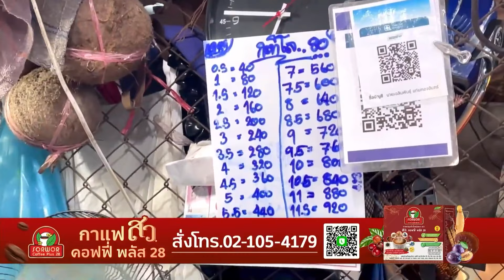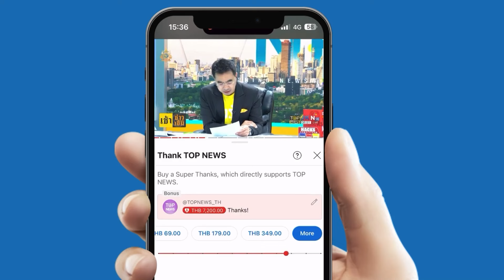ตะลึงตู้เซฟ "แม่ตั๊ก-ป๋าเบียร์" เจาะแทบตายสุดท้ายว่างเปล่า เทียบคลิปเก่าเคยใส่นาฬิกาหรูกว่า 65 ล้าน